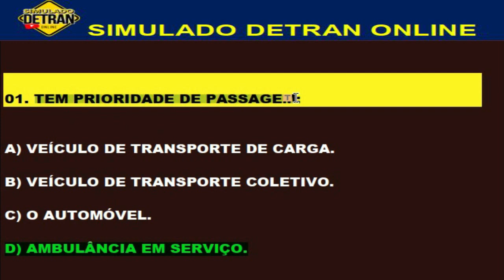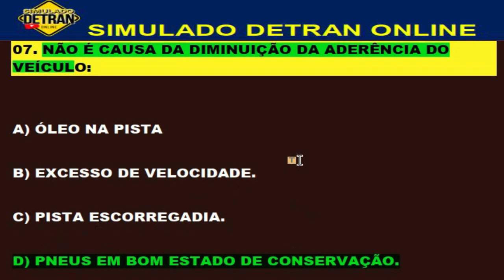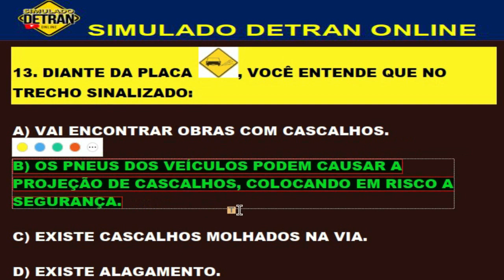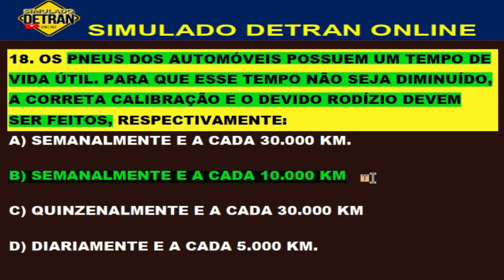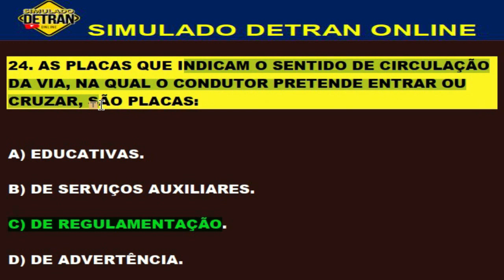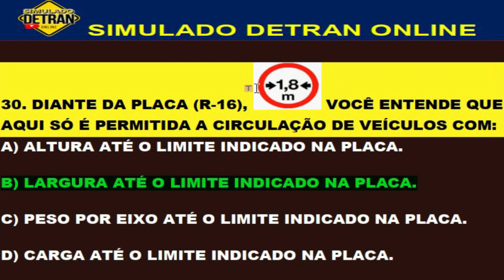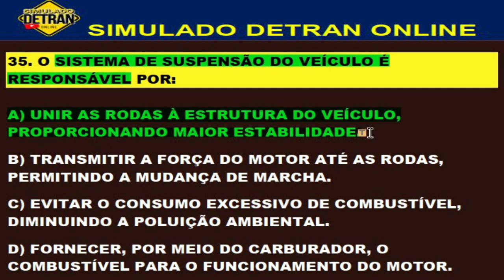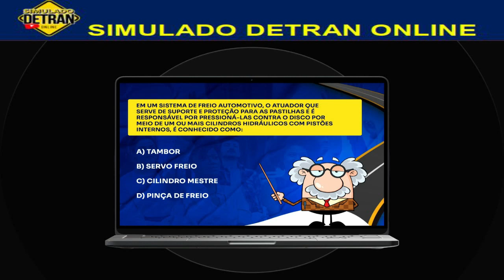SIMULADO DETRAN ONLINE 2022 │40 QUESTÕES COMENTADAS COM DICAS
simuladodetranonline dicasepegadinhasdodetran detrancomdicasepegadinhas SIMULADO DETRAN ONLINE 2022 │40 QUESTÕES COMENTADAS COM DICAS.